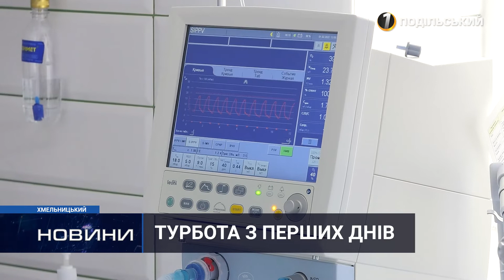У Хмельницькій обласній дитячій лікарні рятують «поспішайок». Перший Подільський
Протягом місяця у Хмельницькій обласній дитячій лікарні працює відділення інтенсивної терапії новонароджених. На його облаштування витратили майже 13 мільйонів гривень. Тут допомагатимуть малюкам, які народилися передчасно або в складних неонатальних умовах. Яких результатів уже вдалося досягти – знають наші журналісти.